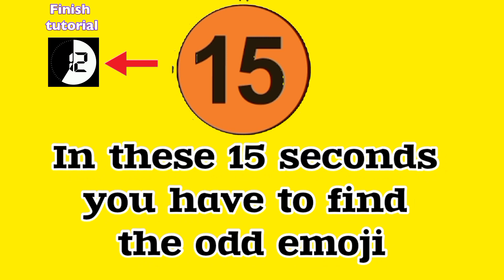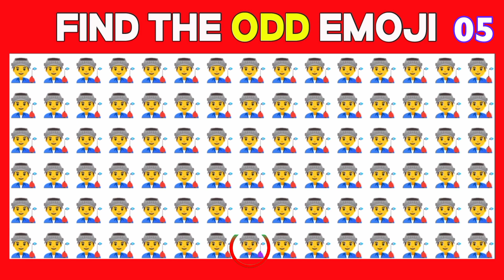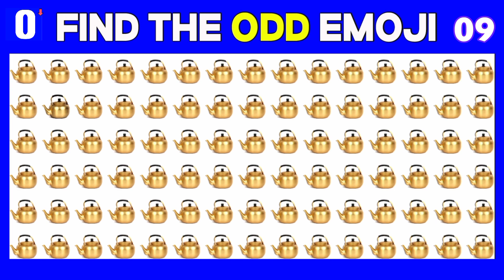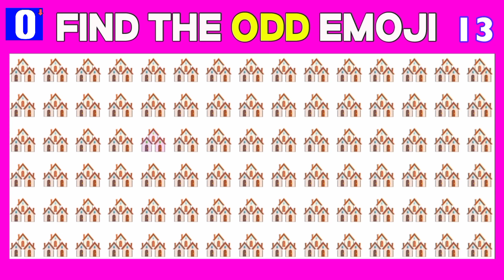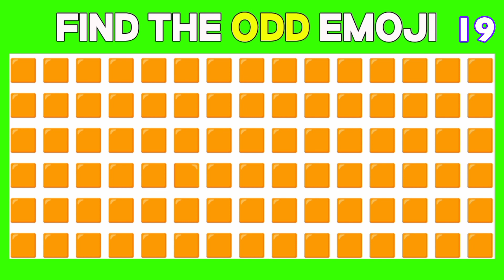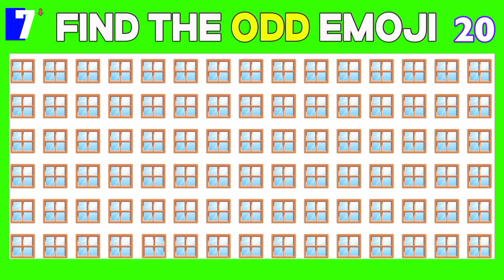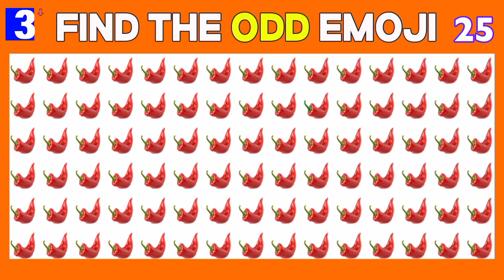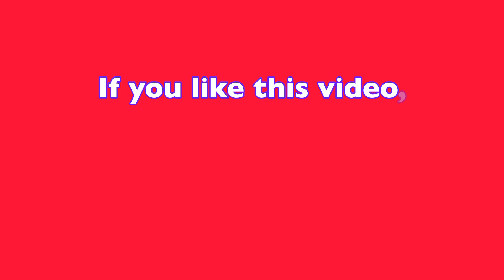Find The ODD Emoji One Out Brain Test | Pick The Different Emoji Hard Levels Brain Test One Out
Find The Odd Emoji in these Emoji One Emoji Is The Different So Find It and Comment Fast Your Comment Is pin...

find the odd emoji 1 hour
emoji challenge find the odd one
find the odd one out emoji hard
find the odd one out emoji shorts
find the odd one out emoji impossible
find the odd emoji hard numbers
find the odd emoji hard edition
find the odd emoji extreme hard
find the odd emoji challenge hard
spot the odd one out hard